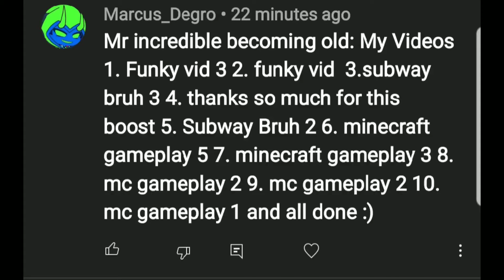Mr incredible becoming old @Marcus_Degro videos